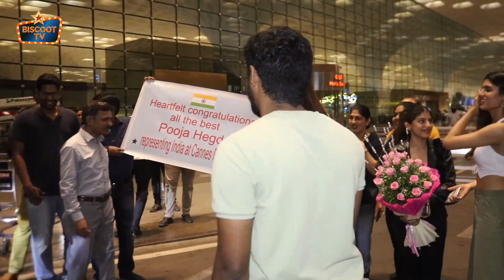Pooja Hegde STUNNING LOOKS In GYM SUIT | Radhe Shyam | Pooja Hegde Snapped At Gym In Bandra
Pooja Hegde Snapped At Gym In Bandra | Pooja Hegde STUNNING LOOKS In GYM SUIT | Radhe Shyam | Biscoot Tv